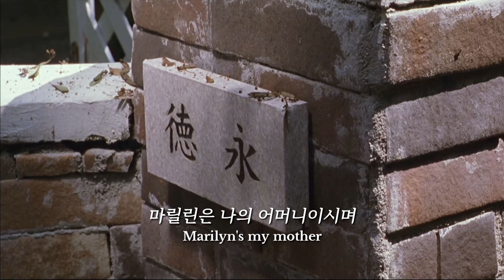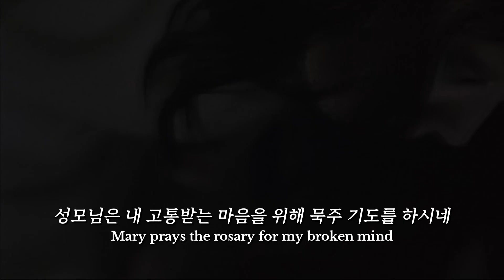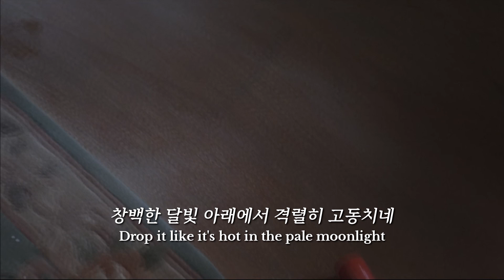라나 델 레이 (Lana Del Rey) - Body Electric | 주온 [가사/해석/lyrics]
음악 : Lana Del Rey - Body Electric
영상 : 주온 (2002)

Elvis is my daddy
엘비스는 나의 아버지이시고
Marilyn's my mother
마릴린은 나의 어머니이시며
Jesus is my best-est friend
예수께선 내 가장 친한 친구이시네
We don't need nobody
다른 이들은 필요치 않아
'Cause we got each other
우리에게는 서로가 있으니
Or at least I pretend
적어도 난 그런척하고 있어

We get down every Friday night
우린 금요일마다 방탕에 빠지지
Dancing and grinding in the pale moonlight
창백한 달빛 아래에서 멈추지 않고 춤을 춰
Grand Ole Opry, we're feeling alright
그랜드 올 오프리, 우린 확신에 차
Mary prays the rosary for my broken mind
성모님은 내 고통받는 마음을 위해 묵주 기도를 하시네
(I said, "Don't worry 'bout it")
"부디 걱정 마세요"

I sing the body electric
난 신체의 전율을 노래해
I sing the body electric, baby

Sing that body electric
신체 전율을 노래해
I'm on fire
내 몸은 타오르고
신체의 전율을 노래해

Whitman is my daddy
휘트먼은 나의 아버지이시고
Monaco's my mother
모나코는 나의 어머니이시며
Diamonds are my best-est friend
다이아몬드는 내 가장 친한 친구야
Heaven is my baby
천국은 나의 아이이며
Suicide's her father
자살은 그 아이의 아버지이고
Opulence is the end
성공은 그 끝이야

"부디 걱정 마세요"

I'm on fire
내 몸은 타오르고

My clothes still smell like you
내 코트에는 네 체취가 여전히 배어 있고
And all the photographs say you're still young
사진 속에서 너는 앳되게 빛나고 있구나
I pretend I'm not hurt and go about the world like I'm having fun
난 아무렇지도 않은 척, 태연하게 즐거운 척을 하며 세상에 날 드러내

We get crazy every Friday night
우린 금요일마다 광란에 빠져
Drop it like it's hot in the pale moonlight
창백한 달빛 아래에서 격렬히 고동치네
Grand Ole Opry, feeling alright
그랜드 올 오프리에, 확신에 차올라
Mary swaying softly to her heart's delight
성모님은 환희에 물들어 고요히 흔들리시네

I'm on fire
내 몸은 타오르고